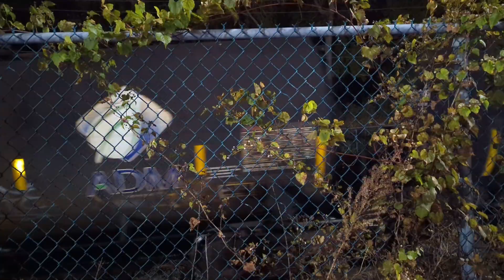Norfolk Southern 4001 at Wyomissing, PA.